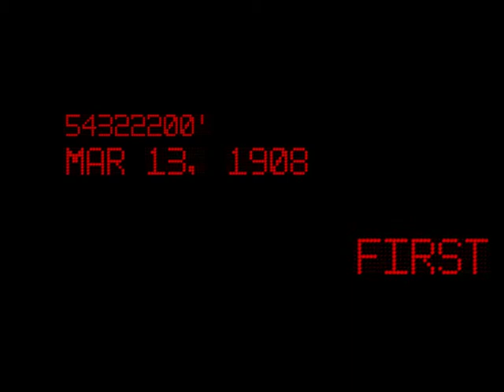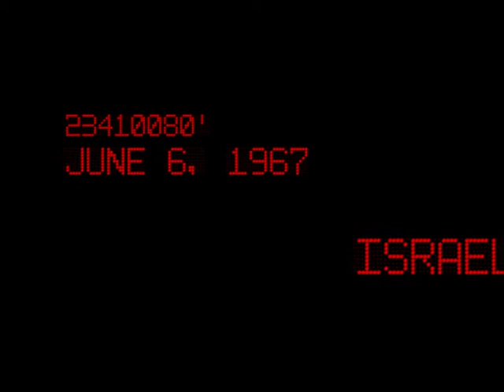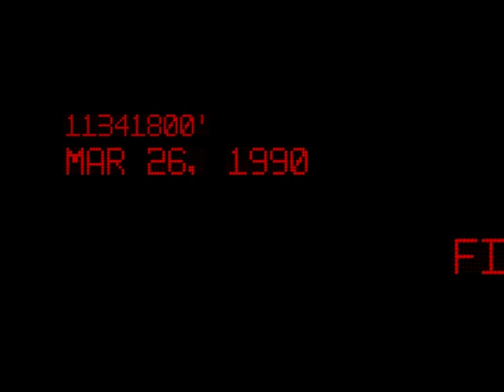NOMANSLAND Train Sign Part 2